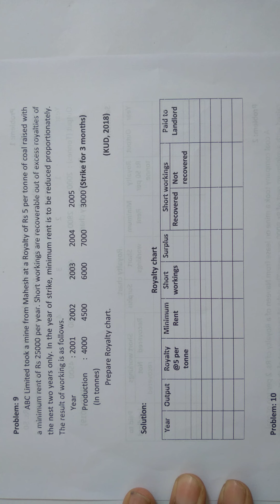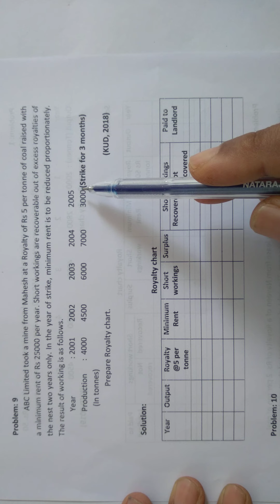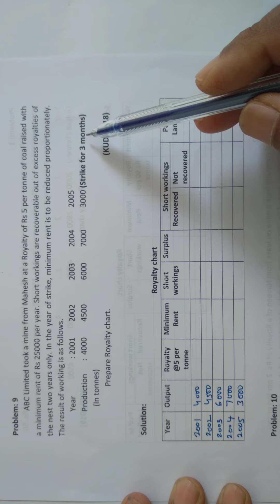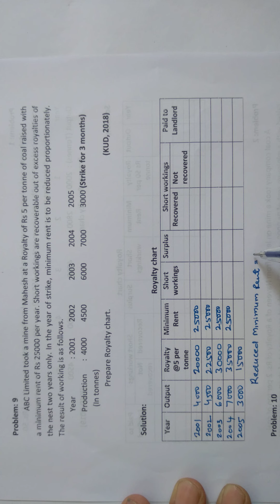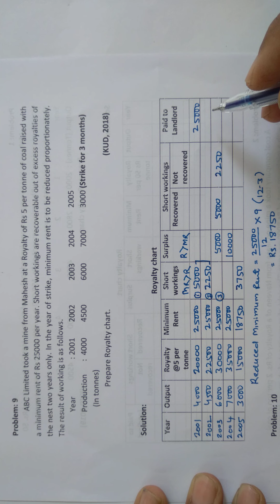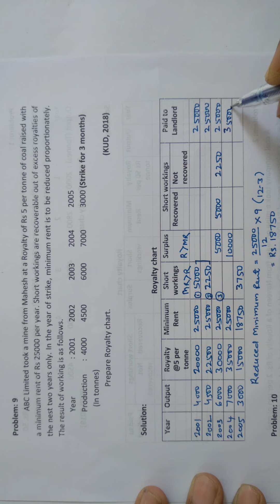Royalty Chart | Problem-18 | Royalty Accounts | Financial Accounting |B.Com NEP KUD | Yash Academy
In this video I have explained how to prepare royalty Chart this video is helpful for B.Com BBA BBM M.om MBA and other professional courses